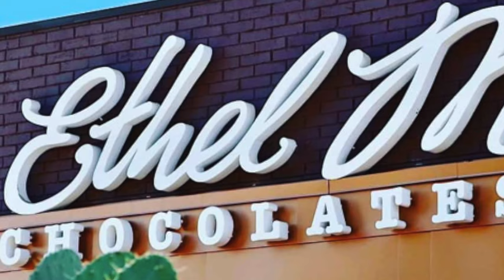Ethel M. Chocolate Cactus Garden 1,000,000 LIGHTS, 2022 Las Vegas walking tour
The Ethel M Chocolate Factory is a chocolate factory in Henderson, Nevada, founded by Forrest Mars Sr. It produces gourmet chocolate for all of the Ethel M and Ethel's brand chocolates. The factory was named after the mother of Forrest Mars Sr. and is owned by Mars, Incorporated  Nevada’s largest botanical cactus garden decorated with over a million Christmas lights and holiday decor.

Ethel M Chocolates has announced the seasonal opening of its Holiday Cactus Lights. Starting November 4 until January 1, guests will be able to visit Ethel M.’s cactus garden which will be decorated and lit up nightly from 5 p.m. to 10 p.m.

Visitors can take pictures with Santa Claus, enjoy Ethel M’s famous hot chocolate, and grab a bite from its food truck.